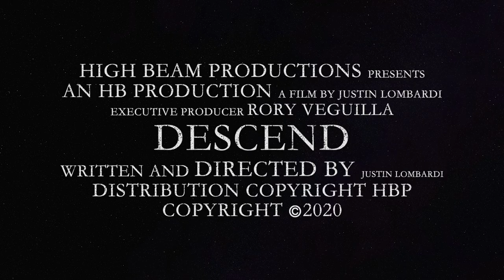DESCEND: Official Reveal Trailer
The journey of Dean Williams is coming soon in DESCEND, the sophomore (second) film from writer/director Justin Lombardi.

This trailer includes copyrighted compositions such as "Parallel" by Ross Budgen, "The Grand Tour" by Colossal Music, and "Dos Brains" from the album "Crisis" of Mathieu Hallouin.